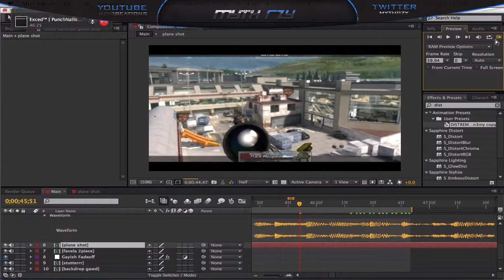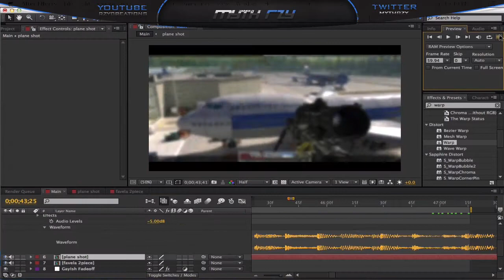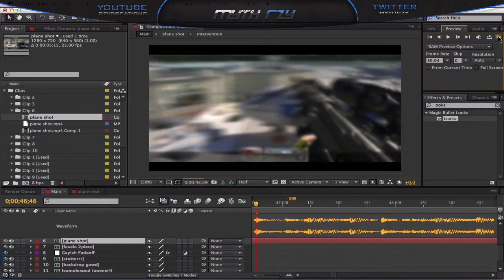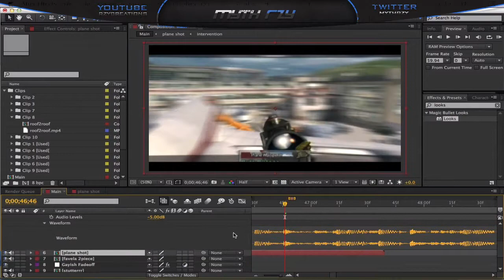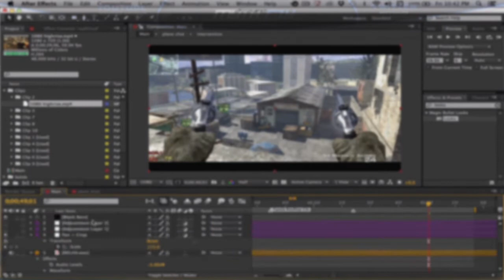Rozaay || Sequence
Haven't done a ts edit in awhile just thought I'd do this Sequence for it. Be sure to make a comment on what type of upload you guys want.
I'll be sure to have this out soon. No worries.

Song: Undefined - Culprate